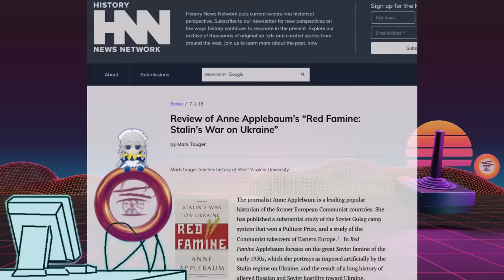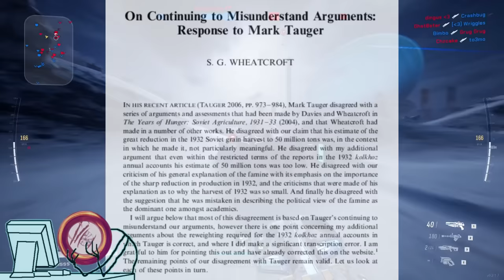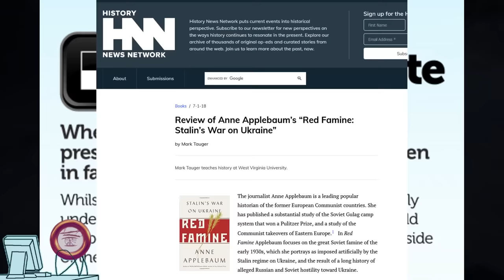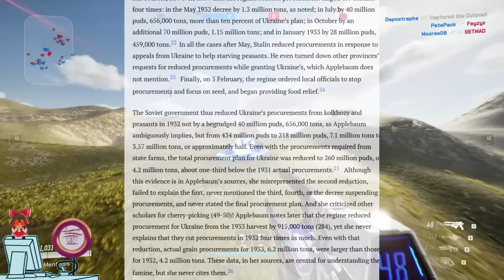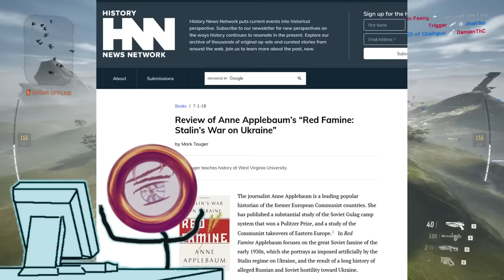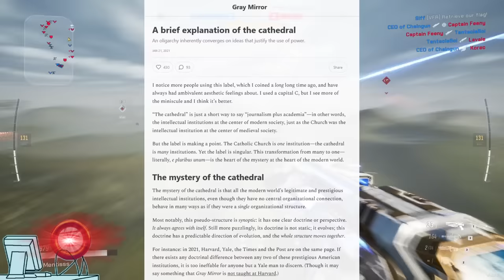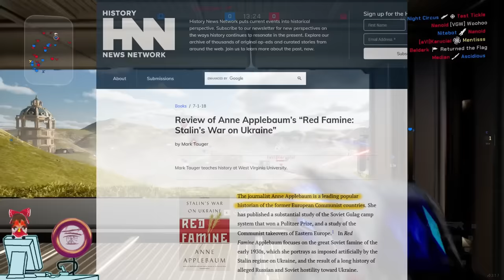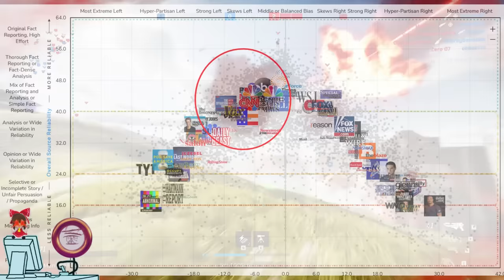The Pedantry of Holodomor Denial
The Holodomor is widely accepted as a genocide due to evidence that proves the Soviets both knew what they were doing and took specific actions that can only be explained by intentional aggression against Ukrainians. So how do Holodomor deniers cope? Pedantry.

00:00 Intro
01:34 Defending Red Famine against Mark B Tauger
25:03 The BadPanda Question

SOURCES-